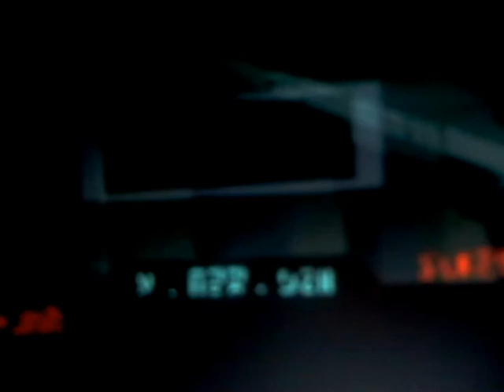Lego Clone Wars:begining of the clone war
3 months after the first battle of Geonosis